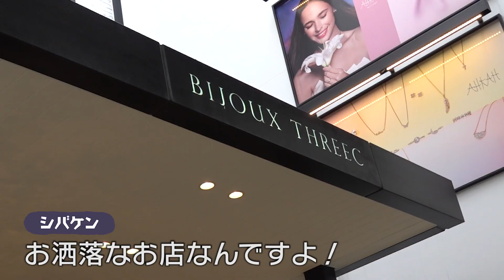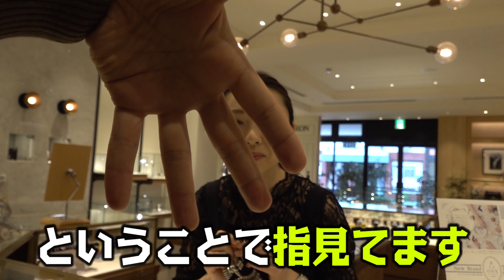BIJOUXTHREEC（ビジュースリーク）でADに誕生日プレゼントを買ってあげる回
いつも頑張っているADのふーちゃんにBIJOUX THREEC（ビジュースリーク）で誕生日プレゼントを買ってあげました。

【BIJOUX THREEC】
新潟県新潟市中央区古町通6番町988
詳しくはコチラ！

にいがたTVでは随時メッセージをLINE@公式アカウントで募集中！

・にいがたTVで取り上げて欲しいお店やスポット
・にいがたTVに出てみたい！という人
・食リポしてみたい！という人
・新潟を拠点に活動するユーチューバーさん
・美男or美女情報
・シバケンとデートしたい女性（男性でもいいですが…）
などなど何でもオーケー！

SNSも各種やってまーす